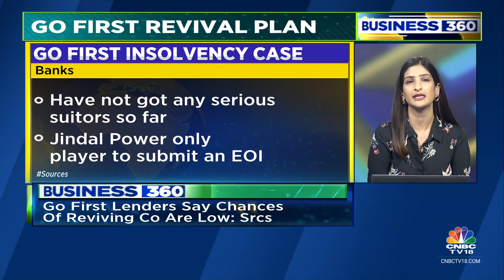Go First Lenders Say Chances Of Reviving Co Are Low: Sources | Business 360 | CNBC TV18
Go first Insolvency Case. Lenders to meet today to re-assess the funding plan for the grounded airline. Sources say there are low chances of Gofirst's revival. Ritu Singh reports.

n18oc_business